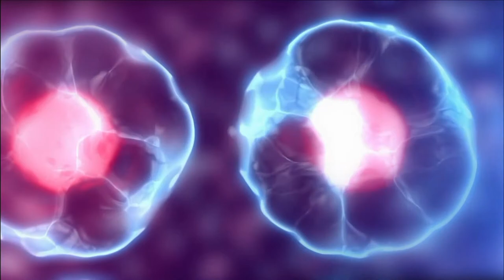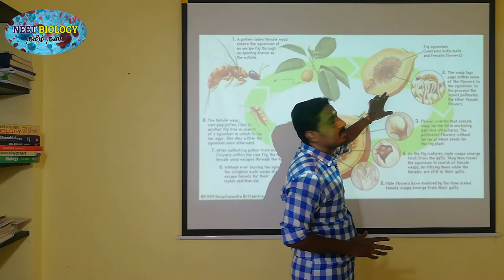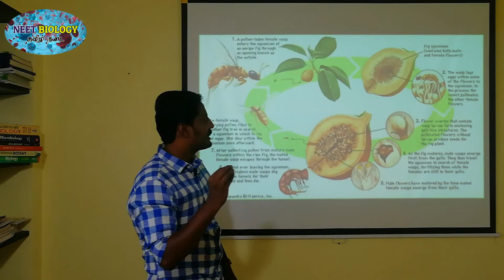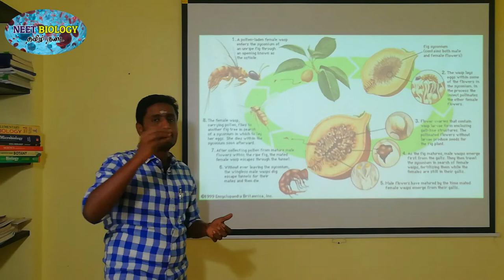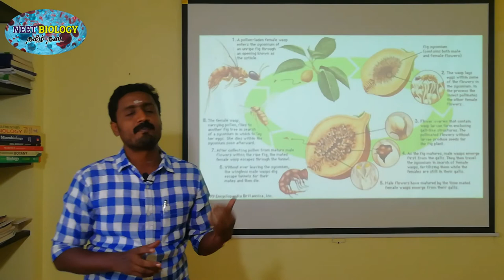FIG POLLINATION | TAMIL EXPLANATION | அத்தி மகரந்தச் சேர்க்கை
The pollination in Fig (Ficus carica) by the Wasp ( Blastophaga psenes) is also an example for   Plant – insect interaction.